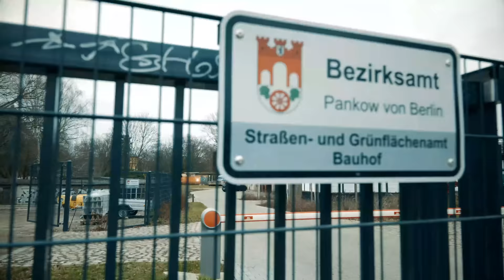Warum musste die Fünfjährige sterben? Carsten Stahl "Wie viele Messer-Tote soll es denn noch geben?"